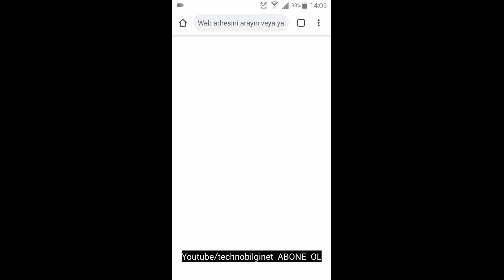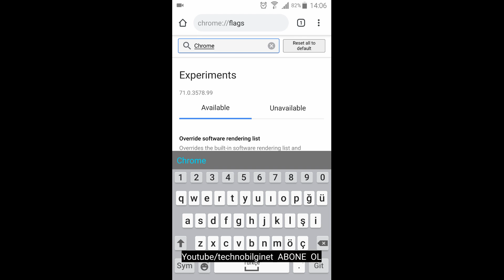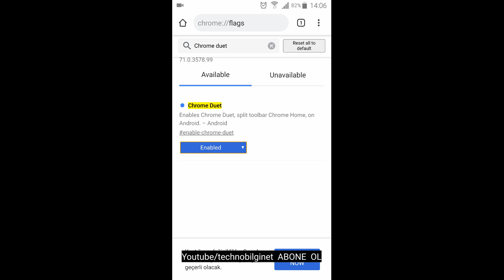Android Chrome araç çubuğunu alta alma işlemi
Android işletim sistemi telefonlarda en çok kullanılan Web Browser (tarayıcı) Chrome'da araç çubuğunu alta alma işlemi,